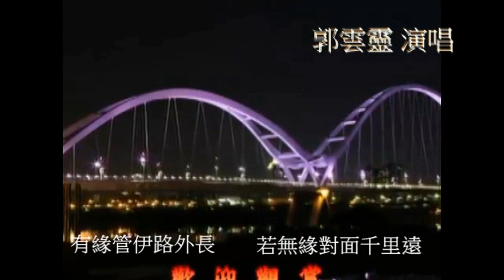【思念呦】郭雲靈&歌友*情歌對唱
這不是為兒童打造的影片 2月10日
原唱:江蕙/阿杜 作詞：武雄/陳子鴻
作曲：Ucchi Masaaki